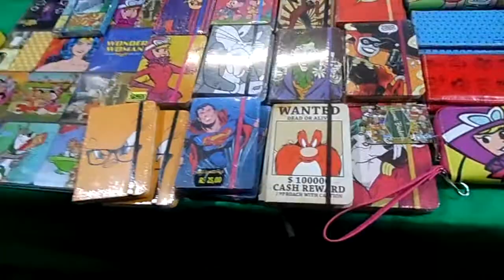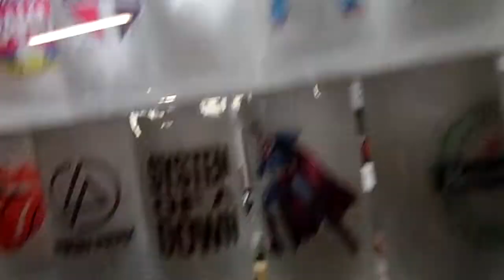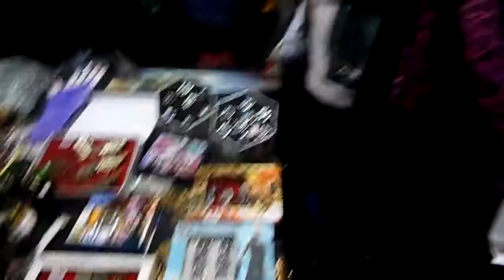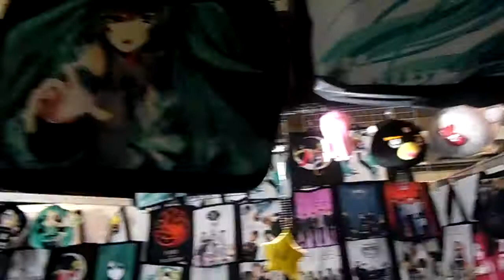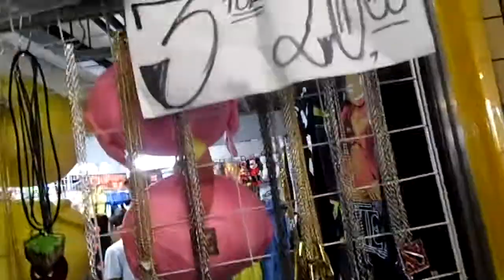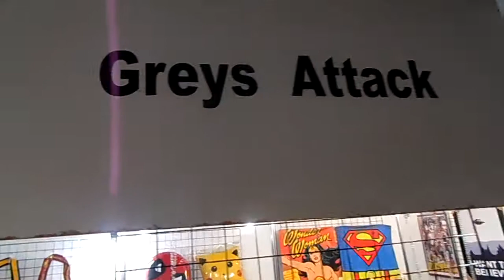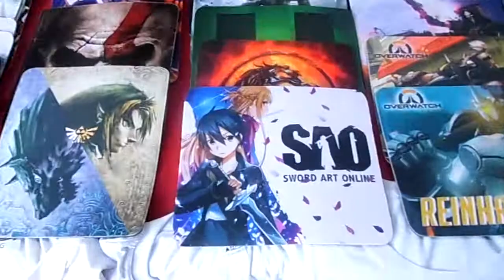Ruby no UpAbc! #2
Um Passeio no evento UpAbc! em Santo André - SP Parte 2